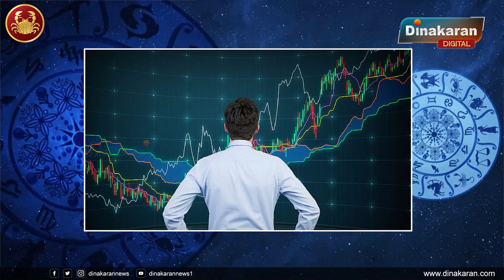கடகம் | ஆடி மாத ராசிபலன் 2023 | A.M.Rajagopalan | Aadi Matha Rasi Palan 2023 | Dinakaran News.